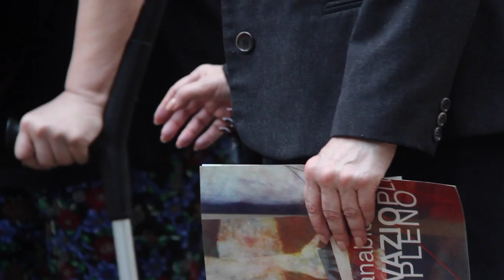Vernissage VazioPleno | 07 . 10 . 2017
Registros da Vernissage da Individual VazioPleno
Solar Grandjean de Montigny - Museu Universitário PUC-Rio.

Ana Biolchini nasceu no Rio de Janeiro, onde vive e tem seu ateliê.
Busca interseções entre corpo, objeto, imagem e performance.

Os trabalhos de Ana são a expressão de uma ação, onde a performance espontânea compõe parte do trabalho. Atualmente explora técnica mista e diversas mídias de acordo com a demanda de cada projeto. Há presente na linguagem de Ana o conceito de um fio invisível que tudo conecta, e observa-se nas obras através de linhas de direção e fluxos de interconexão. Os eixos vertical, horizontal e transversal são estruturantes da estética e do conceito nas linhas de trabalho. Iniciou sua formação como profissional de Corpo | Consciência. De 1990 em diante aprofundou os conhecimentos de Arte na Escola de Artes Visuais do Parque Lage. Foram importantes na sua formação artistas e curadores como Bandeira de Mello, Ana Bella Geiger, Tina Velho, Fernando Cocchiarale, Katie Van Scherpenberg, João Wesley e Lia do Rio. Hoje incorpora em seu trabalho métodos como RPG no campo da matéria e Resseguier no campo sensível, além de conceitos da filosofia, mestres da Idade Média, retiros de silêncio e pesquisa em letras hebraicas.

Ana Biolchini was born in Rio de Janeiro, where she lives and has her atelier. She investigates intersections between body, object, image and performance.

Ana's works are the expression of an action, where spontaneous performance compose part of the work. Currently she explores mixed techniques and diverse medias according to the demand of each project. It is present in her approach the concept of an invisible thread that connects everything, and it is observed in the works through lines of direction and flows of interconnection. The vertical, horizontal and transversal axes do structure the aesthetics and the concept of her work. She started her professional training as a Body | Consciousness professional. From 1990 onwards she deepened his knowledge of Art at the Parque Lage School of Visual Arts. Artists and curators such as Bandeira de Mello, Ana Bella Geiger, Tina Velho, Fernando Cocchiarale, Katie Van Scherpenberg, João Wesley and Lia do Rio were important in their art training. Today she incorporates in her work French methods such as Global Postural Reeducation in the field of matter and Resseguier in the sensitive field, as well as concepts of philosophy, masters of the Middle Ages, retreats of silence and research in Hebrew letters.

Filmagem e Fotografia: Eduardo de Barros e Maxwell Alexandre.